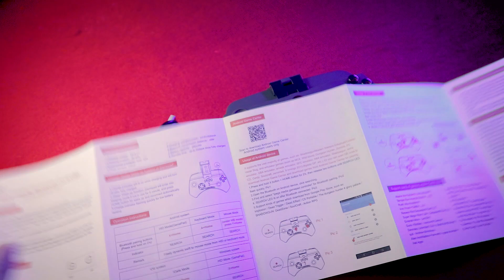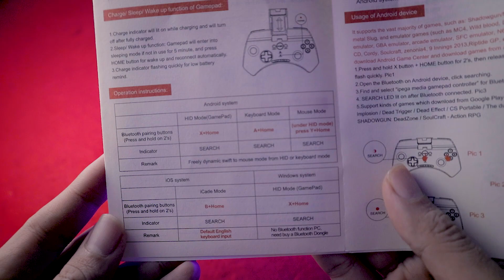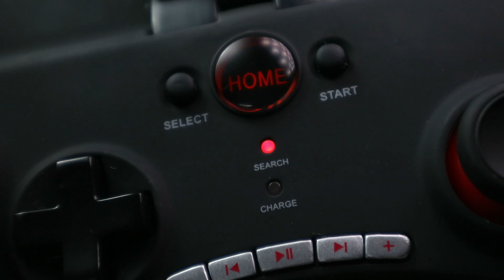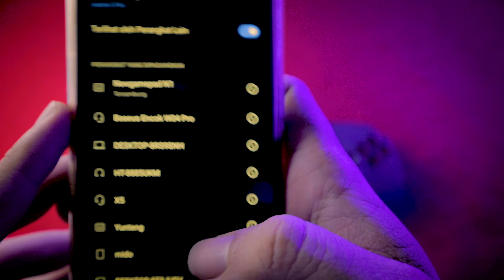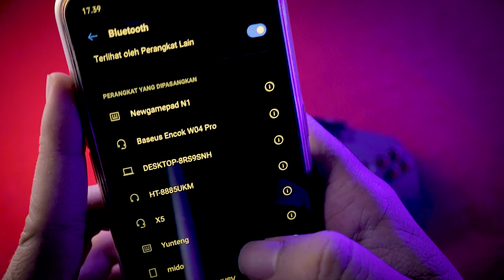ANDA BUTUH GAMEPAD YANG PORTABLE?? INI JAWABANNYA - REVIEW GAMEPAD IPEGA PG 9025 INDONESIA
item gaming kali in iberupa gamepad wireless dari ipega seri pg 9025, memiliki design yang cukup kecil dan portable namun tetap nyaman saat digunakan.